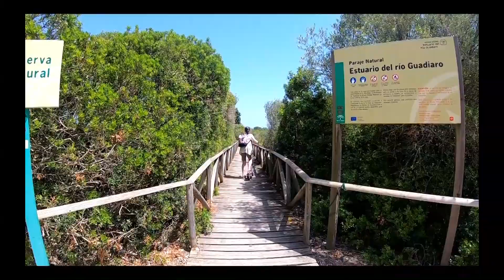Urlaub Sotogrande 2024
Sotogrande an der analusischen Küste gehört zu den schönsten Regionen in Spanien. Der luxuriöse Ort ist nicht nur sicher, was uns beonsders gefallen hat: es wird dort sehr viel Wert auf auf die Natur und ihren Schutz gelegt.
Die Strände sind traumhaft. dies besonders in der Vorsaison wo wir da waren.